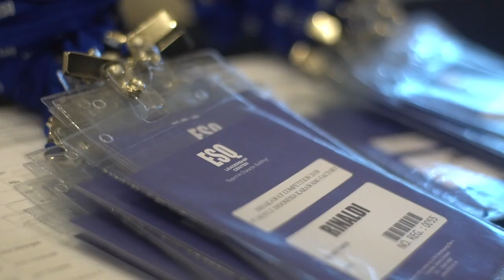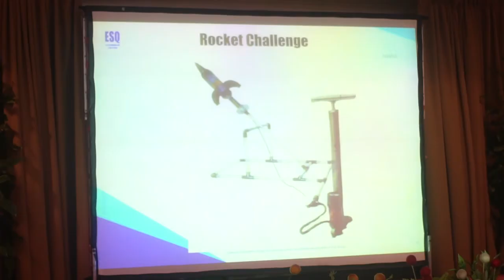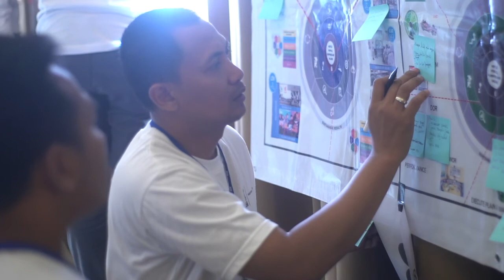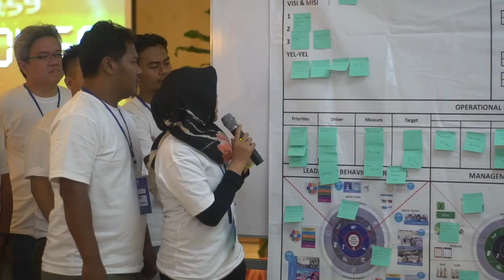OUTBOUND NESTLE BREAKAWAY COMPETITION | JAYAKARTA | 2 | Kang Dadang Outbound | WA: 089637966451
Outbound Training NESTLE Breakaway Competition Karawang Factory Jayakarta Bandung | by: ESQ Outbound | Kang Dadang Outbound | 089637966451

INFORMASI KEGIATAN: Kang Dadang Outbound | WA: 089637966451